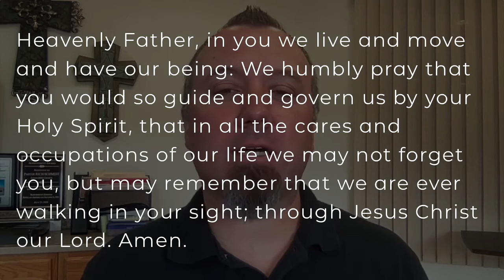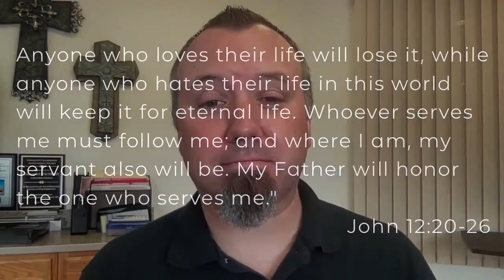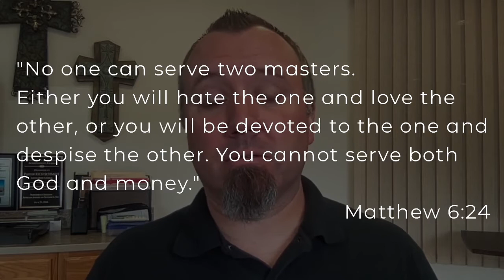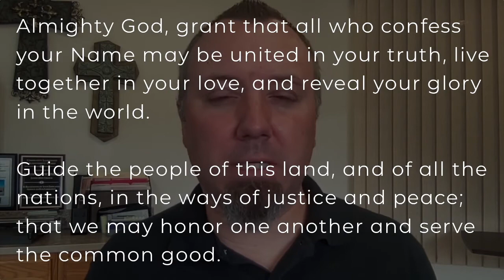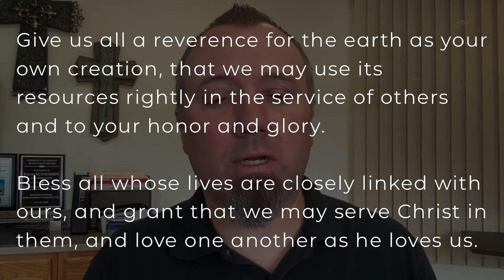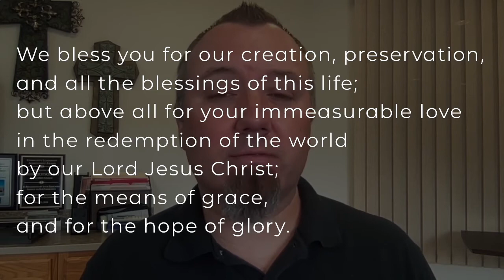Daily Prayer - March 30, 2021